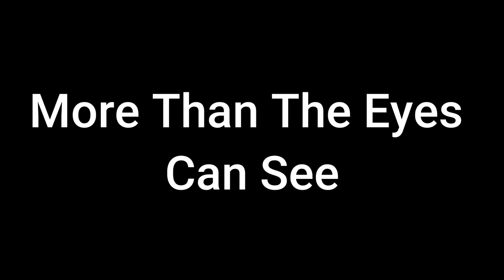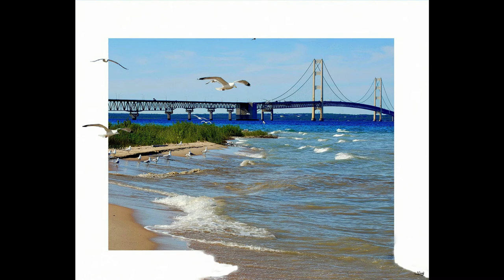My Photography Video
I been doing photography since 2009, I decided to show the world my photography what I captured more than what the eyes can see alone. I'm always looking for something beautiful to capture, it stops me in my tracks holding my camera.